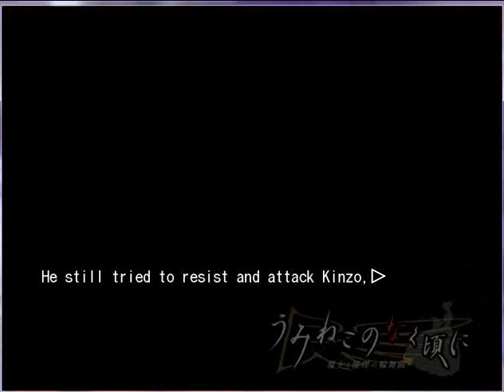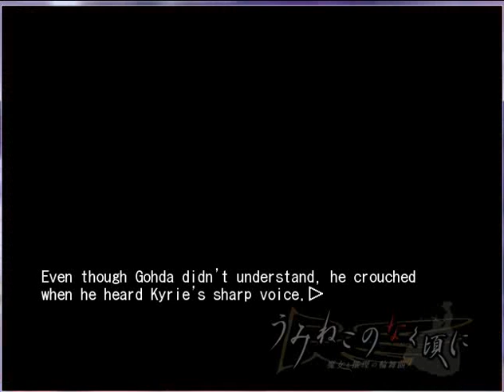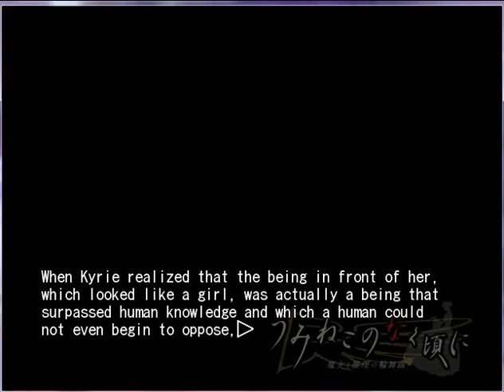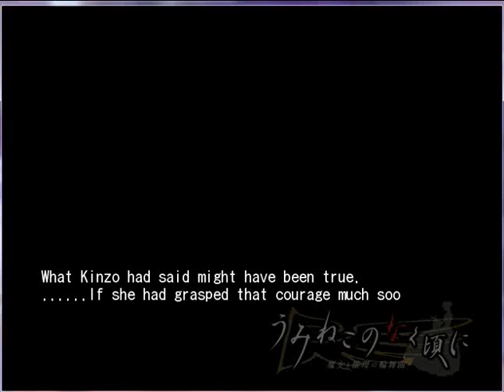EPISODE 4 CHAPTER 11 USHIROMIYA KINZO PT4